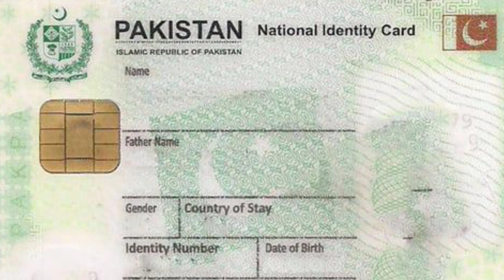BINANCE NEWS UPDATE-PAKISTANI USERS HIGH ALERT!!!